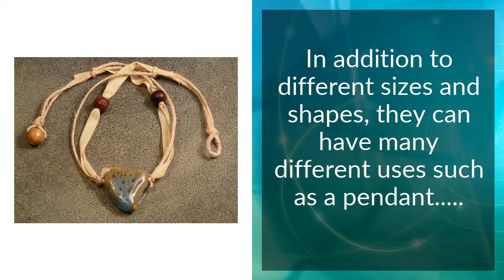Ceramic Beads For Jewelry Making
We offer wonderful selection of ceramic beads that are great for making handcrafted jewelry.  These beads come in a variety of colors, shapes, and sizes which means you can use your creativity to make one of a kind jewelry masterpieces!

Take a look at the large variety of colors and styles that are offered.  There are lots of options for pendants as well as beads for bracelets and necklaces.  Ceramic beads are beautiful and very versatile.

Ceramic beads are a great choice for making handmade jewelry.  Since ceramic beads are often handmade it allows for ultimate flexibility and creativity.  Beads that are made from different types of clay and fired in a kiln so can be referred to as ceramic.  Other names for these beads can be porcelain, stoneware, earthenware or simply ceramic.  One should not confuse polymer clay with these ceramic beads because polymer is a man made product that is not fired in a kiln.